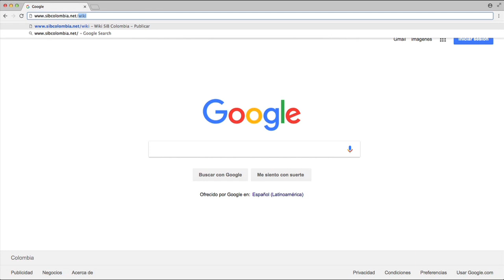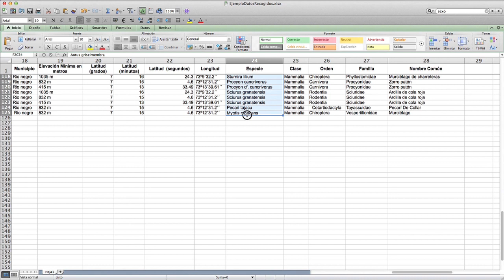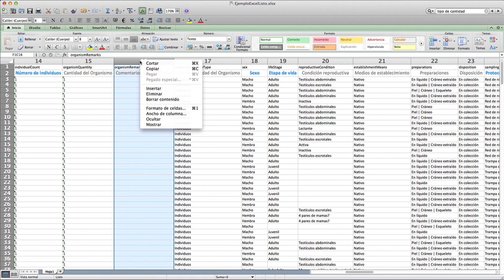Estandarización de datos al estándar Darwin Core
Estructura tus datos al estándar Darwin Core (DwC). Para mas información consulta la Wiki de publicación del SiB Colombia

SiB Colombia 2018